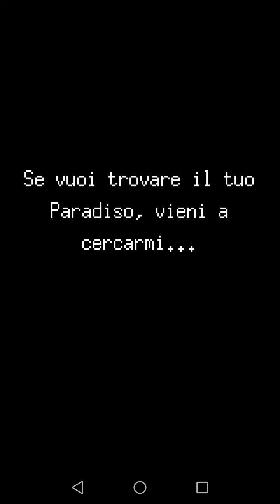Fishing Paradiso Tutorial